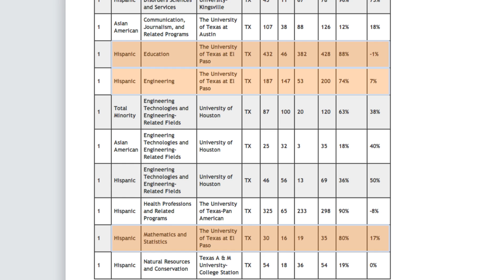UTEP Headlines Newscast 07.12.13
IT'S Friday, JULY 12, 2013.

"DIVERSE: ISSUES IN HIGHER EDUCATION" MAGAZINE HAS NAMED UTEP A TOP DEGREE PRODUCER!
THE UNIVERSITY RANKED NUMBER ONE IN AWARDING DEGREES TO HISPANIC STUDENTS IN EDUCATION, ENGINEERING, AND MATHEMATICS AND STATISTICS.
UTEP RANKED NUMBER TWO IN AWARDING EDUCATION DEGREES TO ALL MINORITIES AND IN AWARDING DEGREES IN BIOLOGICAL AND BIOMEDICAL SCIENCES, AND PHYSICAL SCIENCES TO HISPANIC STUDENTS.
THIS IS THE FOURTH YEAR IN A ROW THAT THE MAGAZINE HAS RANKED UTEP IN A TOP SPOT.

A GROUP OF UTEP RESEARCHERS HAVE FOUND MOBILE TECHNOLOGY CAN HAVE A POSITIVE IMPACT ON STUDENT ACHIEVEMENT IN HIGHER EDUCATION!
OSCAR PEREZ IS THE PRINCIPAL INVESTIGATOR OF A THREE-YEAR STUDY INTO THE EFFECT OF IPADS ON ACADEMIC PERFORMANCE AT UTEP.
THE FINDINGS SHOWED THAT STUDENTS WHO USE AN IPAD IMPROVED THEIR GRADES BY AS MUCH AS 10 PERCENT.
AT THE END OF JUNE, PEREZ AND HIS TEAM SHARED THEIR FINDINGS WITH INTERNATIONAL EDUCATORS AT THE 120TH AMERICAN SOCIETY FOR ENGINEERING EDUCATION CONFERENCE IN ATLANTA.
THE RESEARCH EARNED A 2012 WOODY EVERETT AWARD FOR BEST PAPER IN THE ORGANIZATION'S COMPUTERS IN EDUCATION DIVISION.

JOURNALISM IN JULY WAS A GREAT SUCCESS THIS WEEK!
THE EIGHT-DAY SUMMER WORKSHOP WAS FOR LOCAL HIGH SCHOOL STUDENTS INTERESTED IN STUDYING JOURNALISM.
EACH SPRING, 20 STUDENTS ARE RECRUITED AND TRAINED ON THE BASICS OF JOURNALISM AND USING DIGITAL TOOLS TO TELL STORIES ON THE WEB.
STUDENTS ALSO TOURED LOCAL PRINT AND TELEVISION NEWSROOMS.
AT THE END OF THE WEEK PARTICIPANTS WILL HAVE HAD TO PRODUCE A BILINGUAL, MULTIMEDIA STUDENT WEB MAGAZINE FILLED WITH NEWS AND ENTERPRISE STORIES, FEATURING DIGITAL PHOTOGRAPHY AND VIDEO.

DON'T FORGET TO CHECK OUT THE ALUMNI PICK-NIC THIS Saturday, JULY 13 FROM 3 TO 7 P.M. AT MEMORIAL PARK.
IF YOU DON'T LIVE HERE, GO TO UTEP.EDU/ALUMNI TO SEE IF THERE IS ONE ALREADY ORGANIZED NEAR YOU.

GO MINERS!